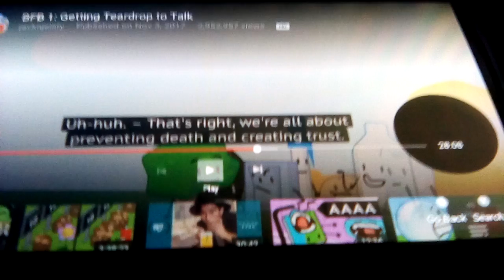Death p.a.c.t theme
Don't block this video